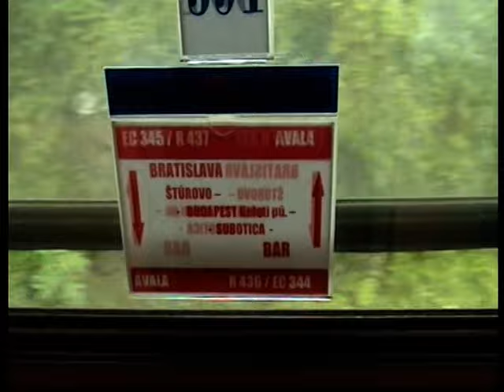MONTENEGRO railway line BEOGRAD-BAR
Cesta cez MONTENEGRO 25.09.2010 vlakomR437 AVALA Spolocnostov WGS KOSICE